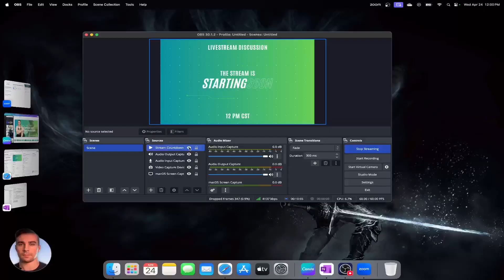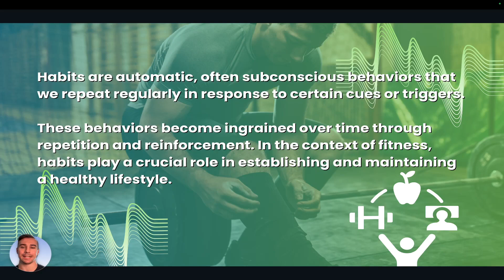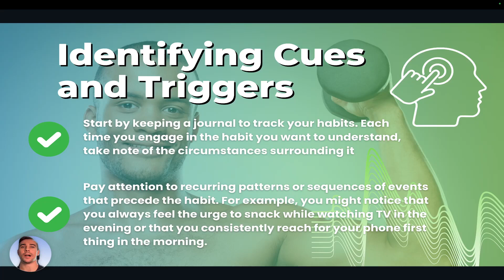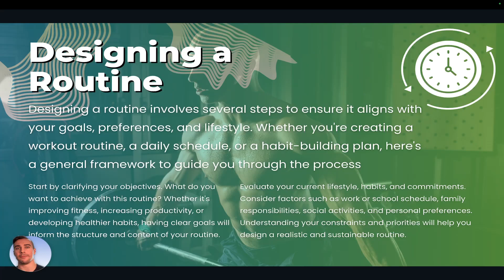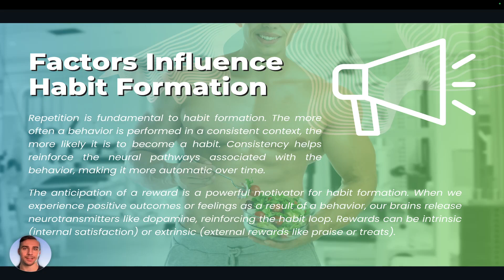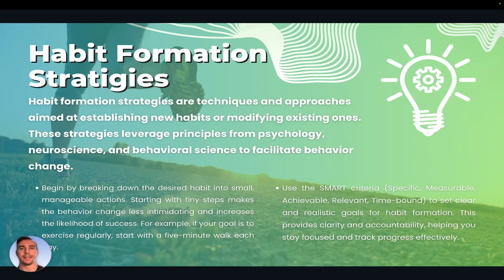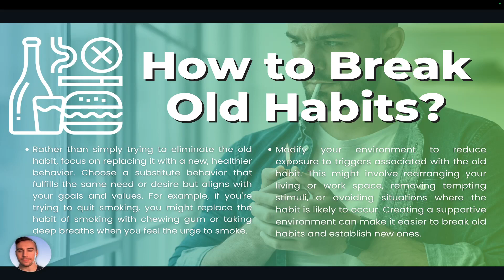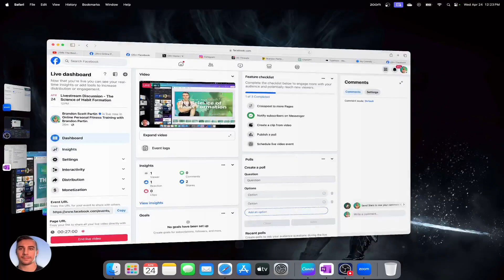Livestream Discussion - The Science of Habit Formation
You can expect to get a ton of value from this livestream going over and understanding your habits.

Learning about "The Habit Loop" as well as cues and triggers when it comes to keeping track of habits when it comes to your goals.

Check out bponlinefitness.com to learn more about online coaching!